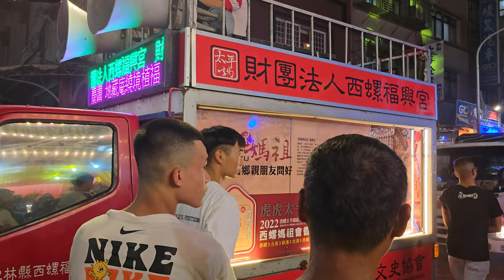【西螺福興宮-天上聖母 聖駕】~112新莊地藏庵恭祝文武大眾老爺聖誕正日遶境(頭前區)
西螺福興宮-天上聖母 聖駕